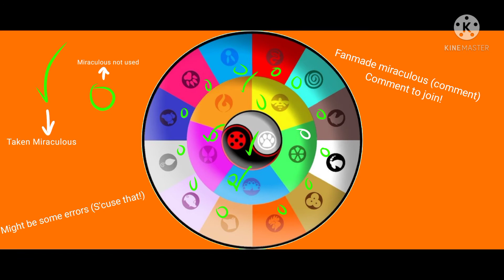Join my miraculous series! | CLOSED | Use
Just if you want to.